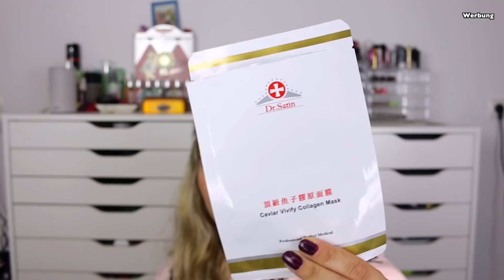XXL AUFGEBRAUCHT & AUSSORTIERT | TOP & FLOP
Hallo Hübschies, heute seht ihr was ich in der letzten Zeit alles aufgebraucht & aussortiert habe. Wie ich die Produkte fand, was TOP & FLOP war seht ihr im Video. Viel Spaß beim Zuschauen.

⬇️ Hier könnt ihr SPAREN⬇️
💖Cashbackseite:

📦Pakete senden an:
dhl Packstation:
Cindy Gall
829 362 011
Packstation 114
Dammmühlstr. 111
76829 Landau in der Pfalz